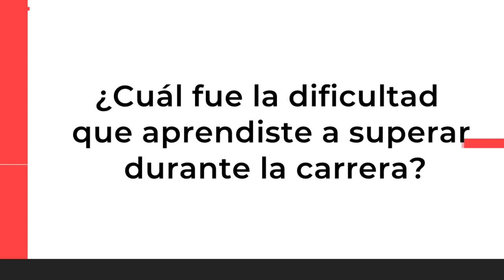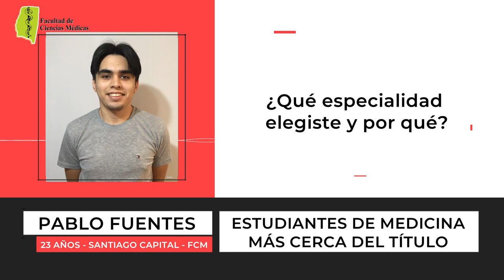VOCES - EstudiantesUNSE - FCM María Florencia Durán , Pablo Fuentes y Tamara Bruno